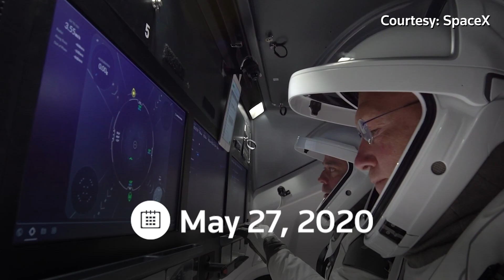Destination Space: The first crewed SpaceX mission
SpaceX is sending its first humans into space in a mission that has been a decade in the making. On May 27, the Crew Dragon capsule will send two NASA astronauts to the ISS.